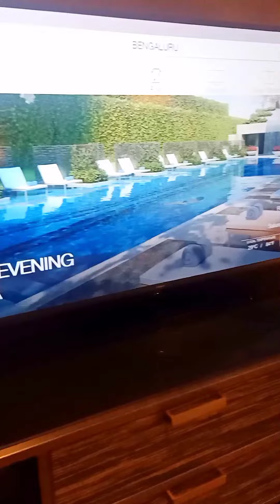Four seasons Hotel India | Superior suit| Room tour !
This is a complete room tour video showing one of the standard rooms of Four Seasons Hotel, Bangalore, India. We stayed here in the month of June 2022 for more than a week.